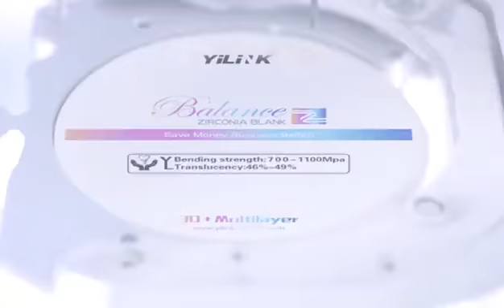Dentistry CAD CAM Block Produce Process